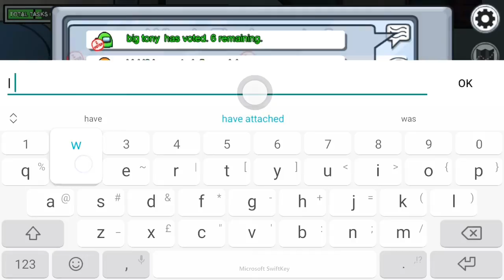I was the imposter and I failed lol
I missed clicked